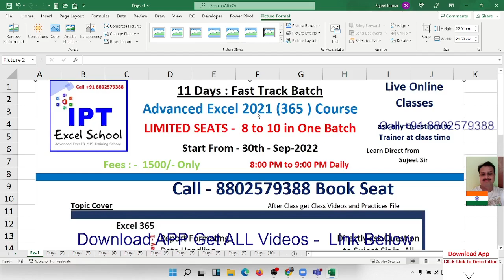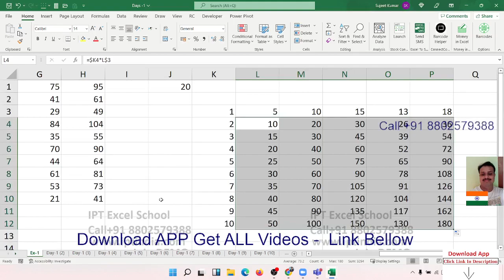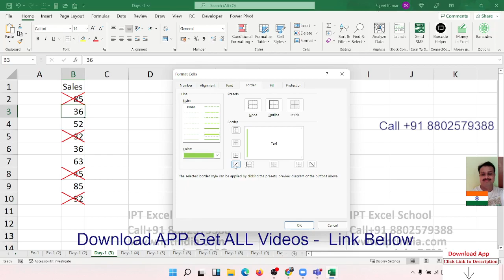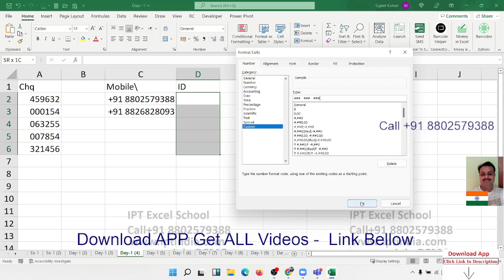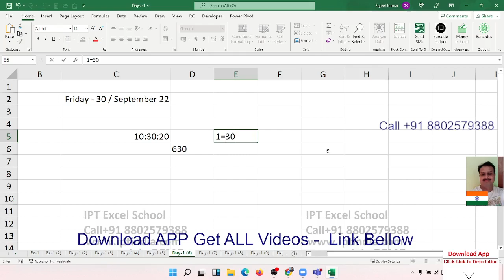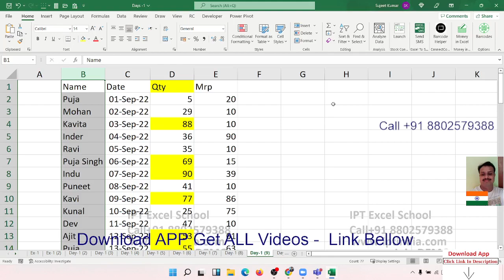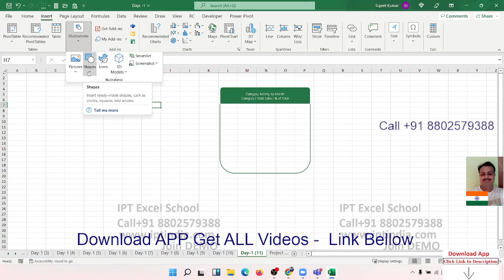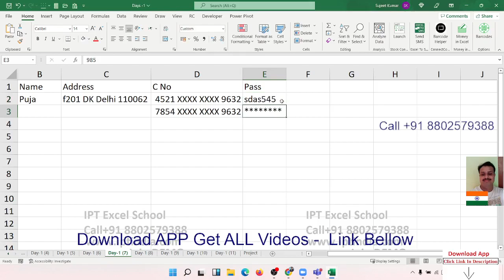Advanced Excel Training Day-1